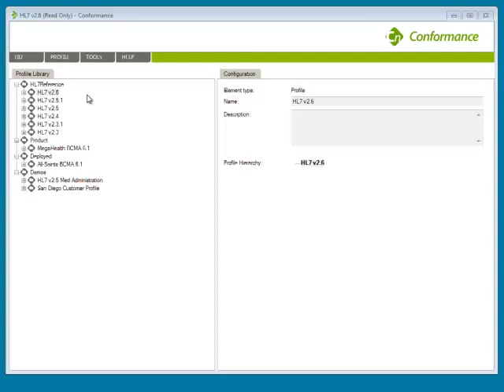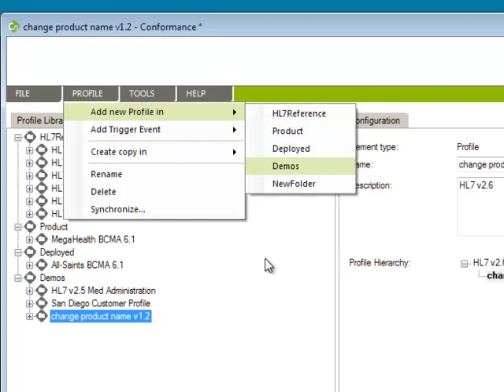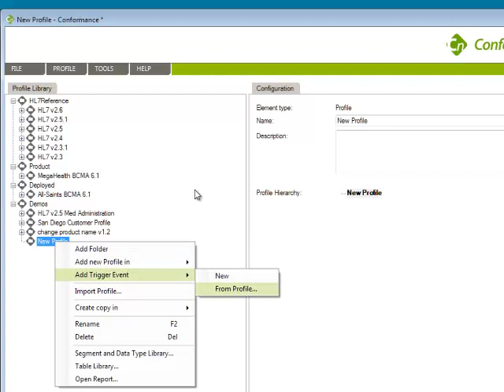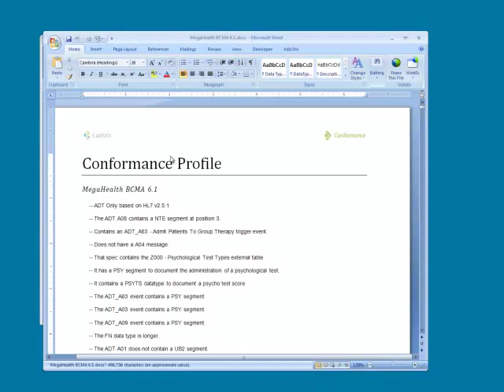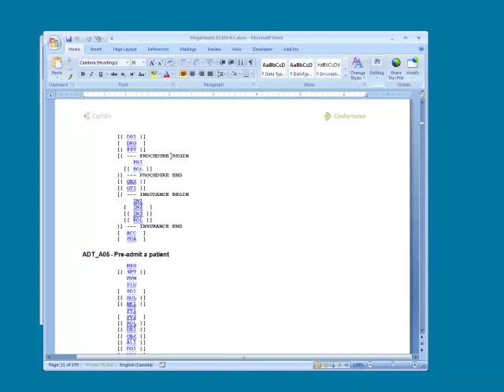Caristix Conformance 1: Creating a Profile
Video tutorial 1 for Caristix Conformance software. Training tutorial to learn software functionality. Learn how to create an HL7 specification for further analysis and scoping. Designed for interface engineers and analysts for scoping HL7 interfaces.